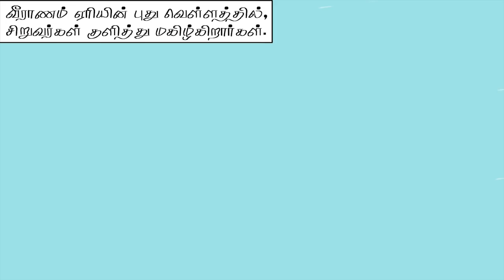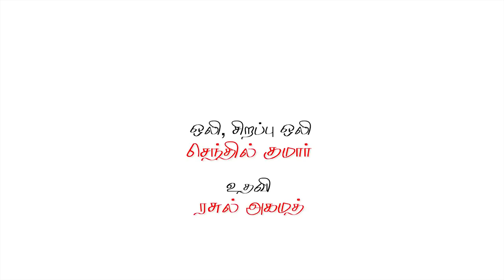Ponniyin Selvan Web Series Tamil Episode 1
Ponniyin Selvan is a work of fiction, based on historical facts during the Chola Empire, 10th AD in southern India.

The story starts with the emperor Sundara Chozha taken ill and bedridden and there is unrest in the country because of this. The story is set in motion, as chieftains of the Emperor conspire for the emperor’s cousin, Madhurantaka to succeed, whereas Prince Adityan, the most eligible to succeed the emperor is furious when he comes to know about the conspiracy.

Vandhiyathevan, the hero of the movie is sent as a spy to the capital Tanjore by Prince Adityan to pass the news of conspiracy to the Emperor and sister Kundhavai. The young, handsome and brave Vandiyathevan enters the capital after overcoming a lot of struggle and with his smartness.

The chieftains on learning about the spy, issues an order to arrest him immediately. Vandiyathevan escapes from the fort and meets Princess Kundhavai, (heroine) and passes the news of conspiracy from Prince Adityan. Love blossoms between them. Princess Kundhavai after hearing the news of the conspiracy sends Vandiyathevan to Sri Lanka to give a message to her younger brother, Arulmozhivarman to return to capital immediately. Vandiyathevan starts his journey to Sri Lanka.

The story unfolds with his journey to Sri Lanka and his adventures with nature and winning over the rival chieftains. There are new revelations and relations being established all the time and even when you think you can predict what is going to happen, new surprises pop up.